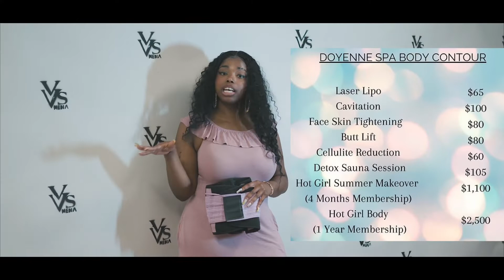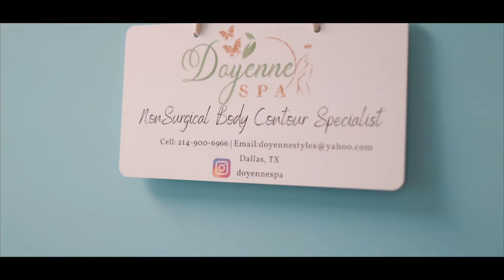A Trip to Doyenne Spa | Vlog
Book with Semone!